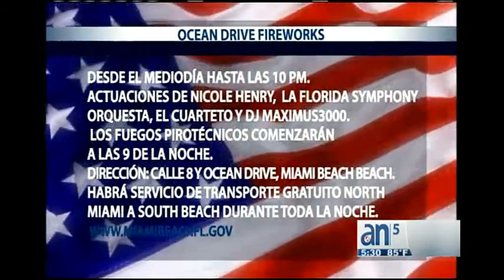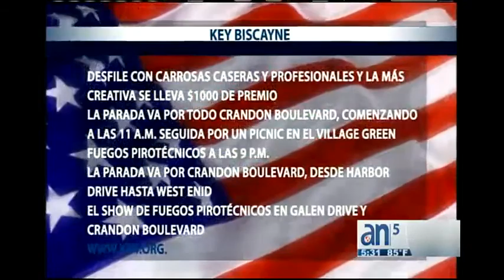Los diferentes lugares para celebrar el 4 de julio - América TeVé